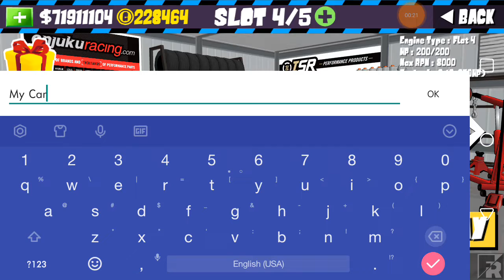FR LEGENDS • SUBARU STI MOD • 1JZ SINGLE TURBO STI MOD • NEW UPDATE???? NOPE NOT AT ALL